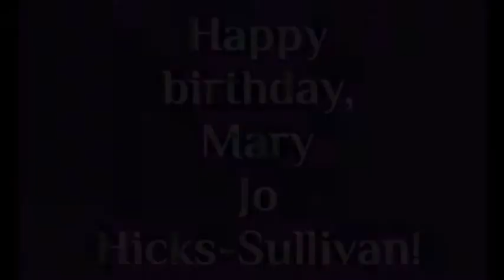'belated' Tap Dancer Birthdays May 12